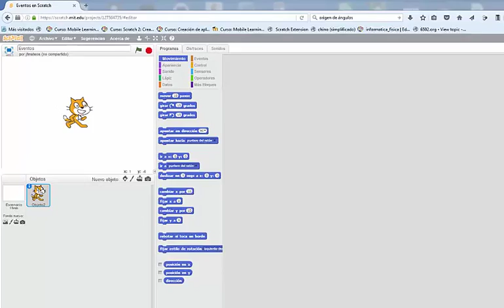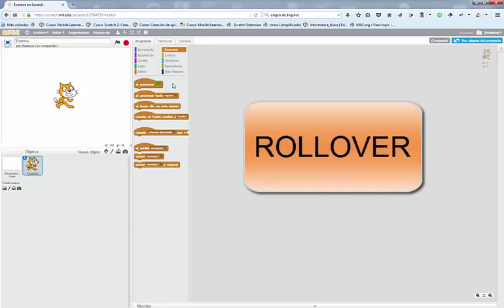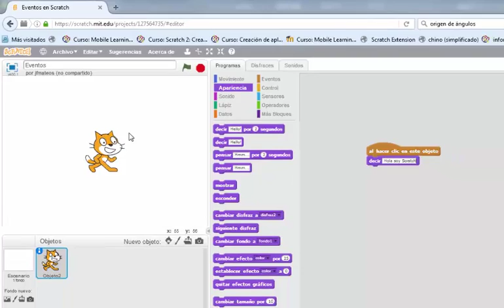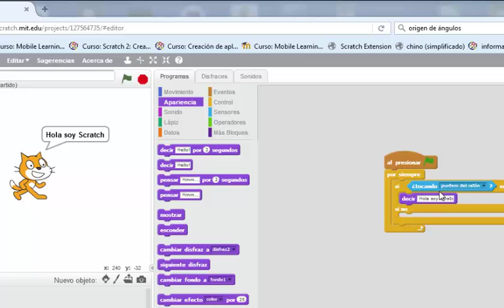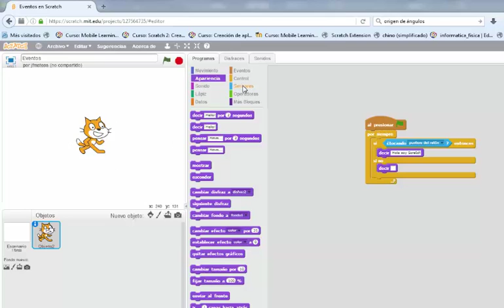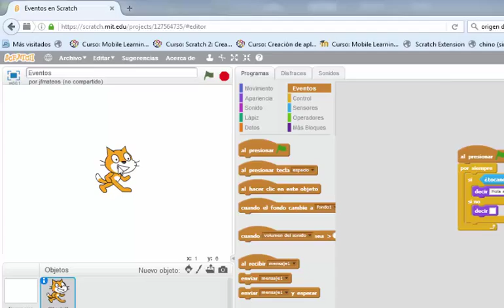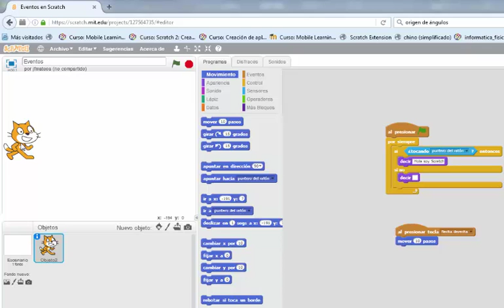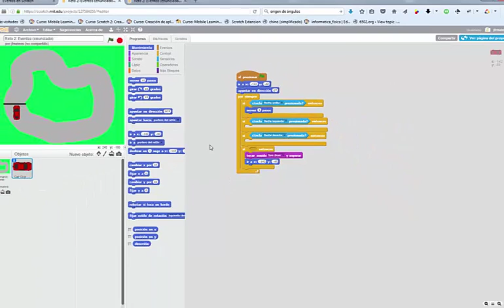Scratch. Reto 2. Eventos